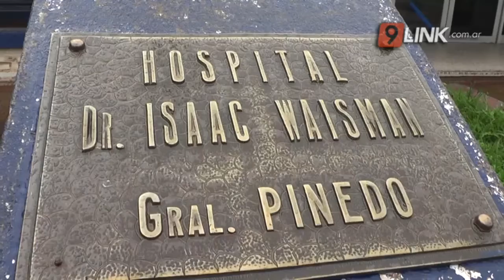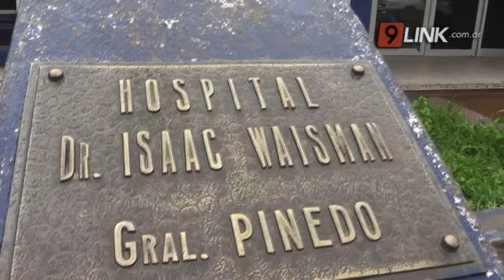N9 FEDERAL - ROA - CRECEN LOS CONTAGIOS DE COVID EN GENERAL PINEDO - CHACO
HAY 135 CASOS ACTIVOS Y SE ESPERAN NUEVAS MEDIDAS PARA LA CIUDAD
Crecen los casos activos en la ciudad de General Pinedo, en las últimas horas se confirmaron 135 casos activos en esa ciudad.  El dr. Gabriel Roa es el director del Hospital Isaac Waisman y brindo un amplio informe de cuál es la situación en su localidad, se espera que en las proximas horas se anuncien nuevas medidas para esta comunidad.
DR. GABRIEL ROA - DIRECTOR HOSPITAL GRAL. PINEDO